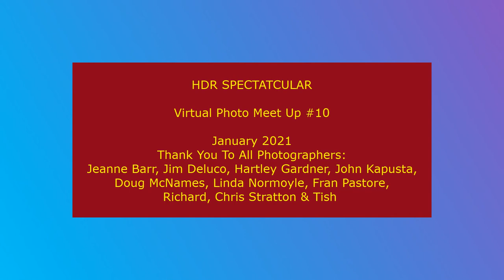January Virtual Photo Meet Up Project HDR Spectacular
SWF Shutterbugs display their HDR images submitted for the Janaury Virtual Photo Meet Up Project!